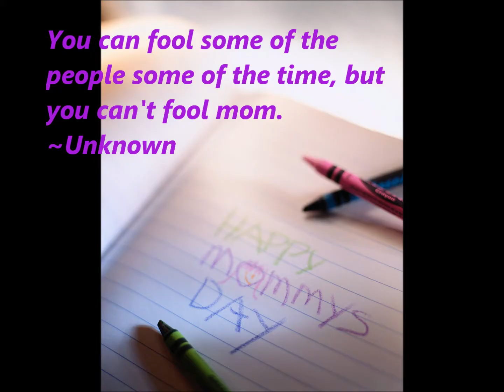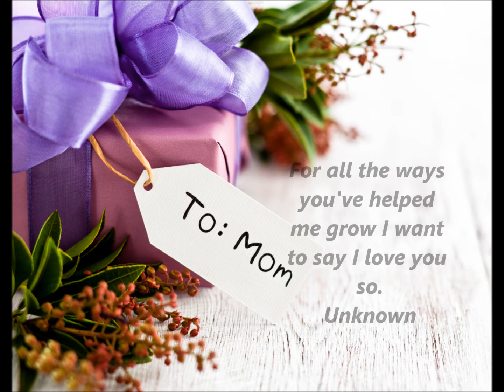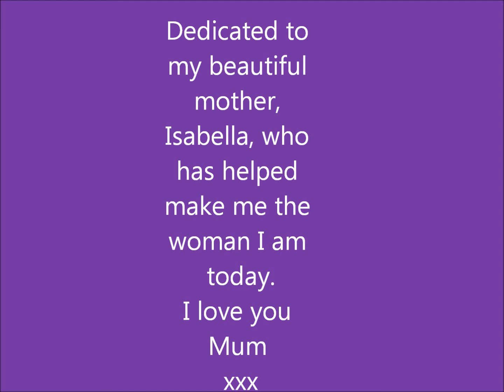Mothers Day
Respect to Mothers everywhere